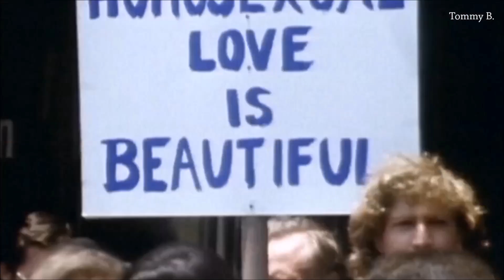- Cleve & Ken - Parte 25 (Sub.Español)